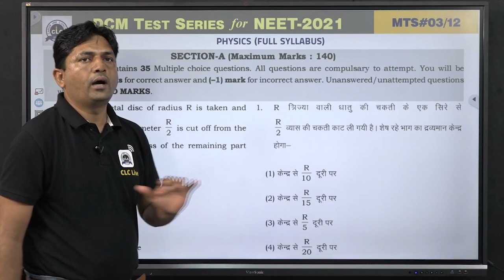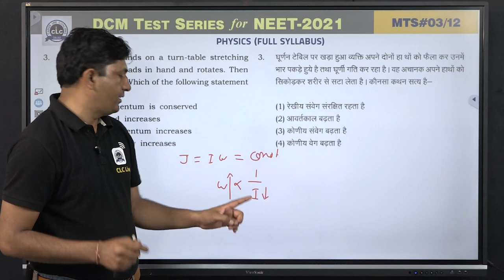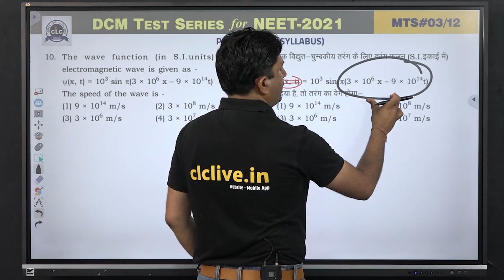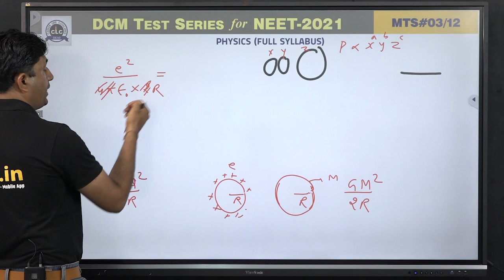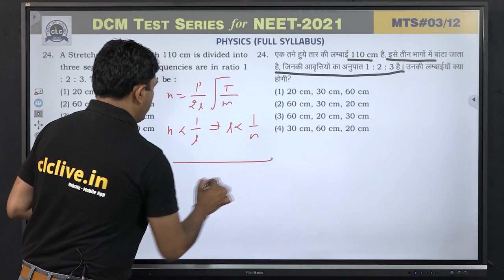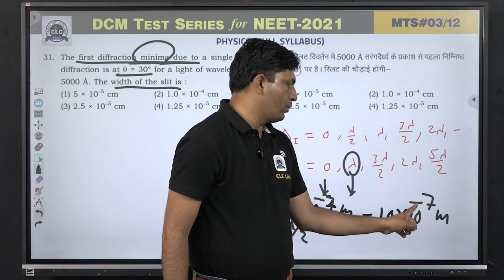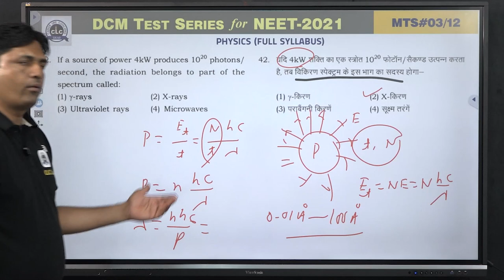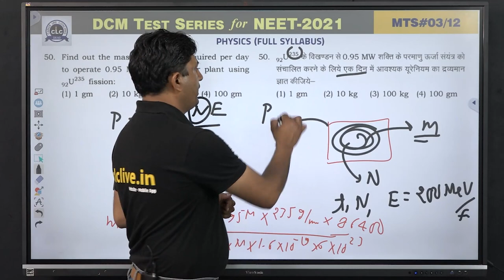MTS#03 - PHYSICS || DCM Test Series || NEET-2021 || CLC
Solution By- Kishor Sir